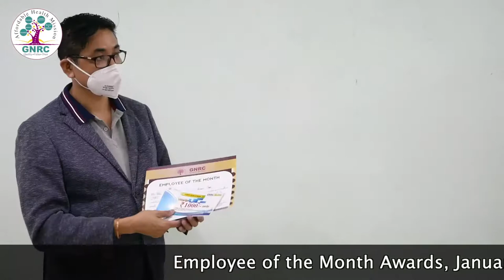GNRC North Guwahati | Employee of the Month Awards | January 2021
Employee of the month Awards, January, 2021 at GNRC Medical, North Guwahati